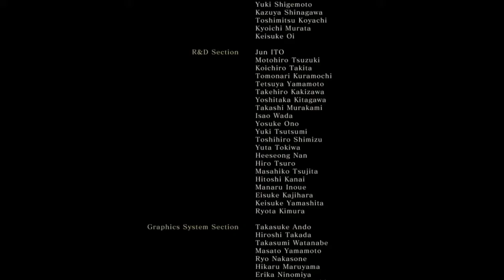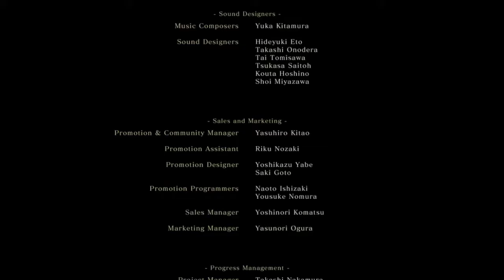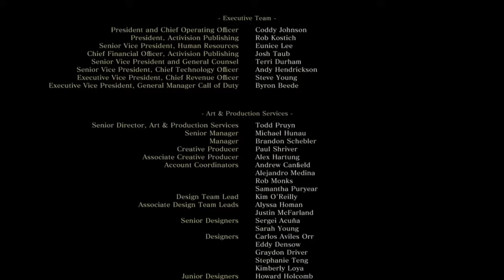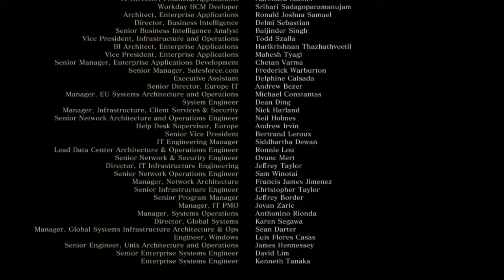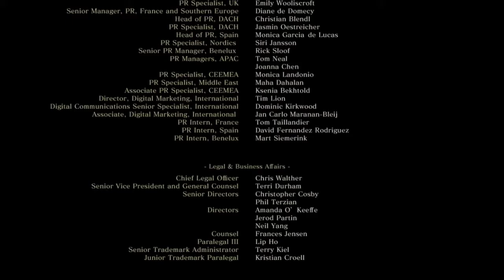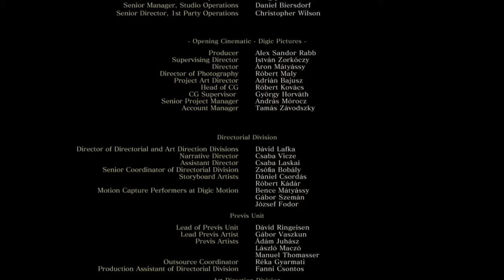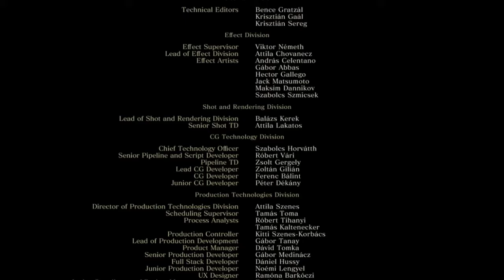Isshin, The Sword Saint | Shadows Die Twice #28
剣聖、葦名一心